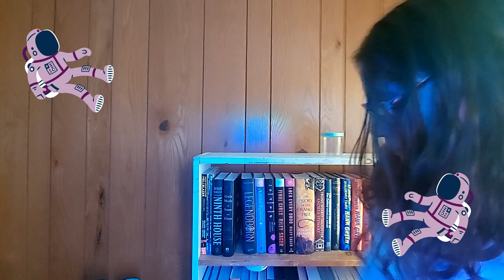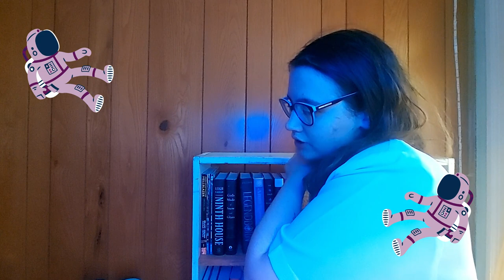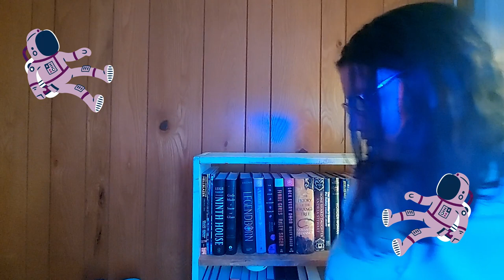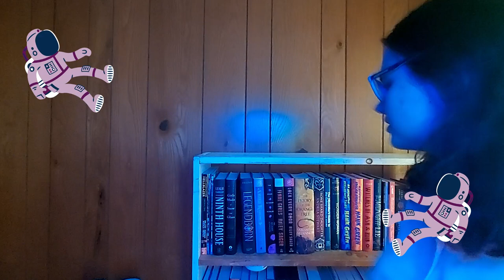Every Vow You Break // Spoiler-Filled Review & Discussion